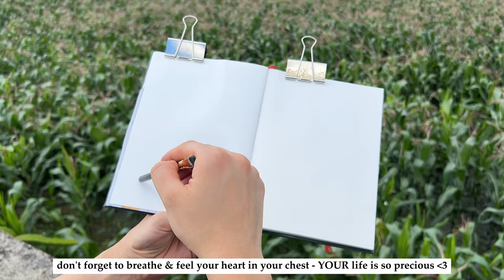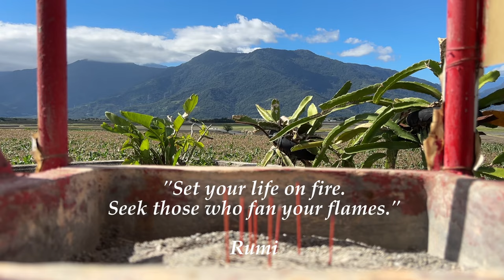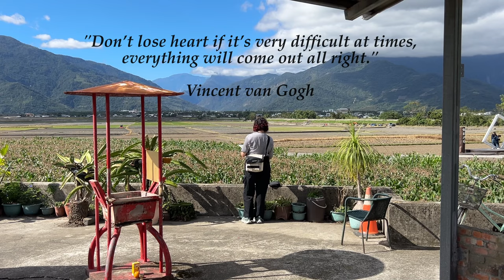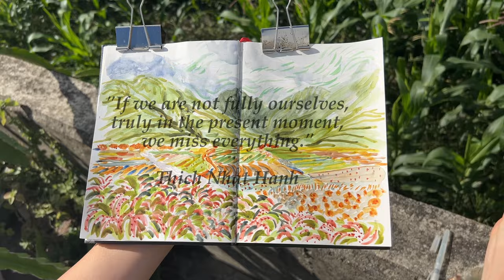🌤️ mindfulness & art 🌾 therapeutic watercolor painting & soft music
🌿 a mindful sketchbook session in Chishang (Taiwan)
🎨 art supplies used in this video:

🌈watercolor
best watercolor set for beginners

🖌 brush
Pentel Water Brush Pen Set

📒 sketchbook
Hahnemühle Nostalgie sketchbook, 190 g/m², DIN A5
📎 clips for sketchbook
🎬 filming gear
iPhone 14
Tripod for phone
Magnetic Phone Holder for Tripod
Phone holder for table
🚴‍♂️🎨✨ Welcome to my latest adventure! Today, we're taking a serene journey through the enchanting Chishang 池上鄉, a quaint village nestled in the heart of Taiwan, renowned for its picturesque rice fields and the iconic Mr Brown coffee commercial. 🌾☕️ The weather was absolutely perfect, with a clear blue sky and gentle breezes accompanying our bike ride to the famous Mr Brown Avenue. 🏞️💨

I was so inspired by the breathtaking scenery that I decided to capture the moment through my art. Surrounded by vibrant rice fields, majestic dark green mountains, and the vast blue sky, I set up my sketchbook for a watercolor painting session. 🎨📚 Starting with a quick pencil sketch, I gradually layered the vivid colors of Chishang's landscape onto my canvas, using watercolors, immersing myself in the beauty of the moment. 🖌️🌈

The backdrop to this art session is nothing short of magical, with soft piano and orchestral music blending harmoniously with the sounds of nature. 🎵🍃 It was a moment of pure mindfulness, where all that existed was the landscape, the music, and my brush strokes painting nature's tranquility.

This video is more than just a visual journey; it's an invitation to reconnect with your inner artist and find peace in the present moment. 🌟🧘‍♂️ Art has always been my sanctuary, offering immense therapeutic value, and I hope this video inspires you to explore your own creative voice and mindfulness practice. 🕊️❤️

Join me in this tranquil escape and let's rediscover the beauty of the present, one brush stroke at a time.

Maki 🥰🌸🎇🍇🌱🍒

📍 Locations mentioned in the video:

Chishang  池上鄉
Brown Boulevard / Mr. Brown Avenue 池上伯朗大道
chapters:
00:00 intro
00:28 hi from Chishang
01:30 today’s painting location
02:35 pencil sketch
04:48 adding watercolor
21:06 finished painting
21:56 LOVE YOU